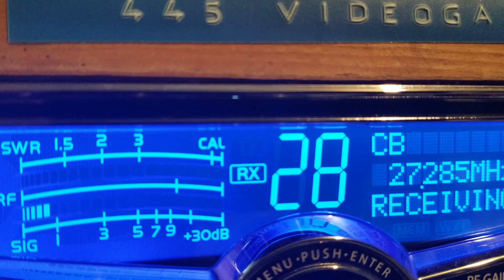Carolina kid,214,99,others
Dx Sunday morning